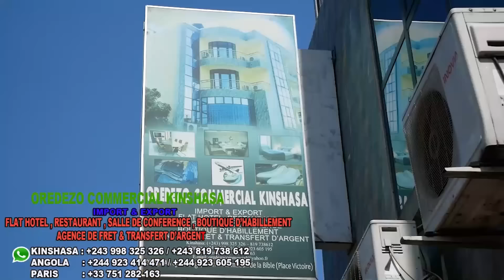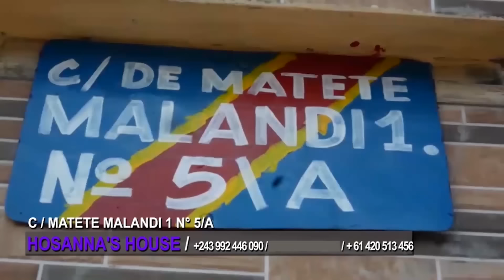SCANDALE🙄BAKANGI FIMBU NA FIMBU MALELE AYE NA BA VÉRITÉS PASTEUR JOHN AKOSAKATE LIBANDA PEMA